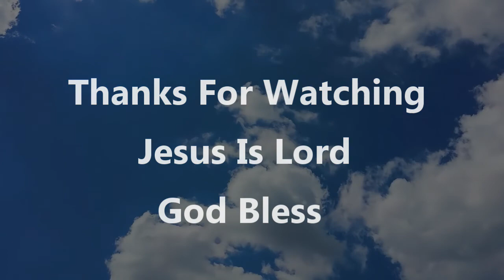TO LOVE IS GREAT With Evangelist Elmo Sorapura